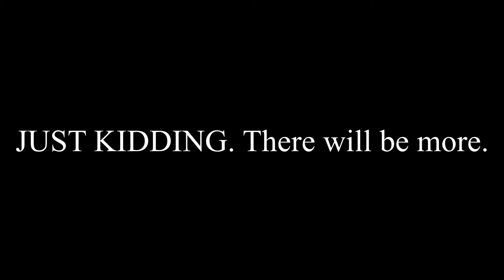Mrs. Hook Hands - Bioshock Ep 5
Introducing Mrs. Hook hands. The person that no one wants to meet.  I am playing through Bioshock. Spoilers. Duh.